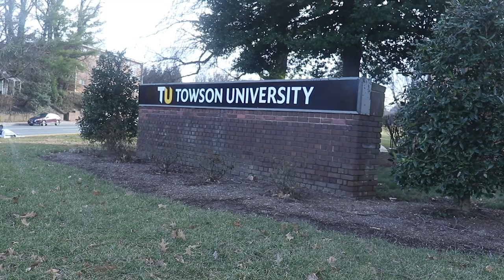Taking Photos Of Students On Instax Mini's At Towson University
I've been thinking about this concept for a while this is the first of many where I take photos of people with an interview. I honestly enjoyed doing this video I hope that you all enjoy watching it.